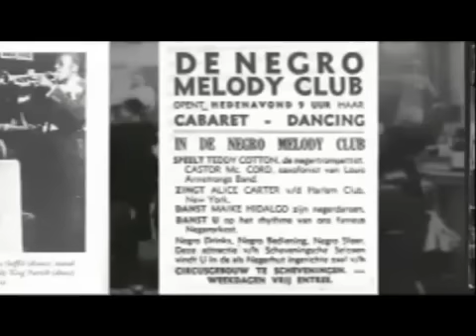BYP Got To Say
THIS IS NEW MUSIC FROM... BYP: GOT TO SAY
SURFIZZI/ PERRI
TONE1,000
TUNEZ